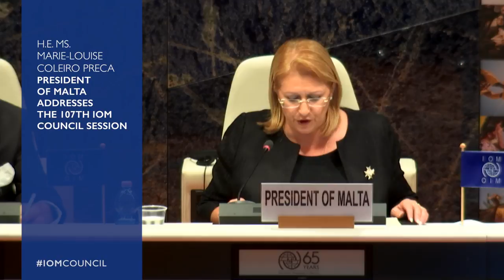President of Malta adresses the 107th IOM Council session